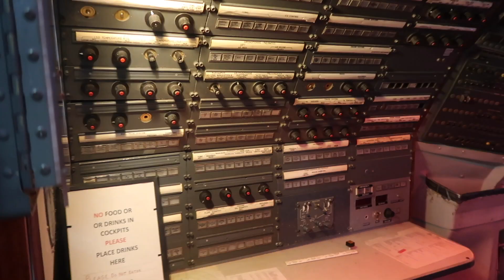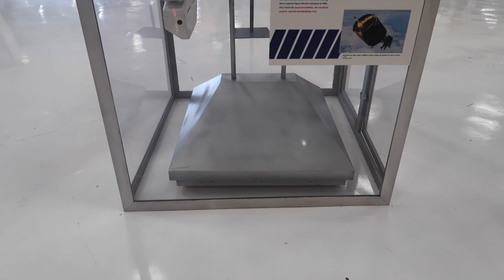Family Time Vlog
✨HAPPY FRIDAY! ✨ heres a lil vlog filmed
Over the span of a few week celebrating and hanging out with family!